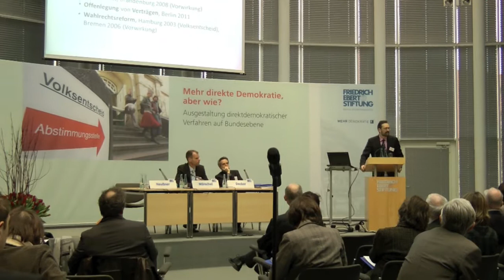MD Tagung Teil 2 c - Direktdemokratische Verfahren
Direktdemokratische Verfahren in Regierungssystemen und in der politischen Kultur der Bundesrepublik Deutschland

Prof. Dr. Hermann Heußner (Hochschule Osnabrück)